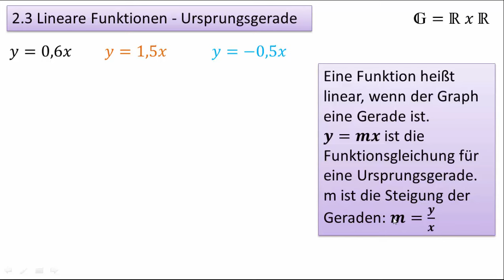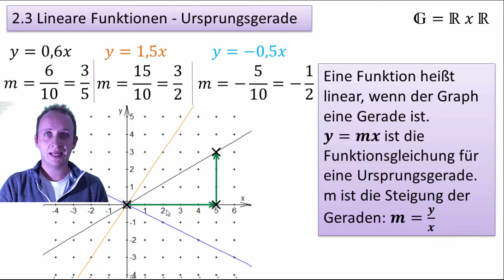2.3 (4.3) Lineare Funktionen - Ursprungsgerade